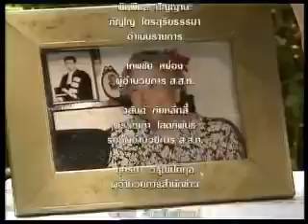ตอบโจทย์ - วันแม่ 2/2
รายการตอบโจทย์ วันแม่ ออกอากาศ 12 สค. 2553 สัมภาษณ์ ครูดุษฎี พนมยงค์ ตอนที่ 2/2